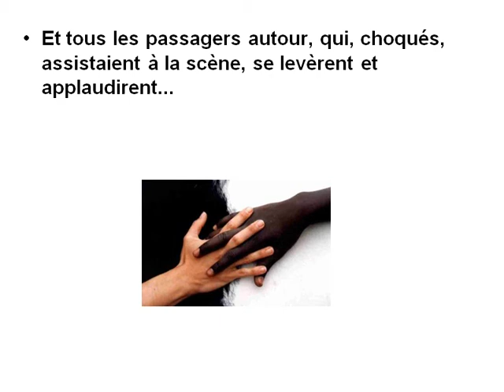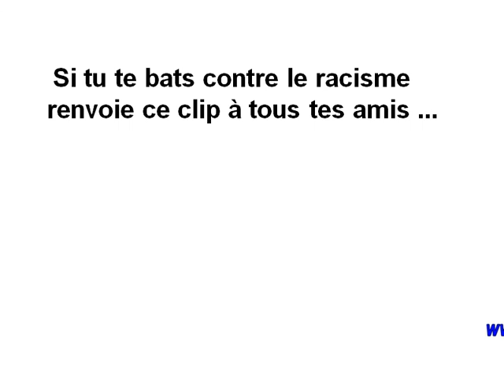Une scene dans un vol entre Johannesbourg et Londres